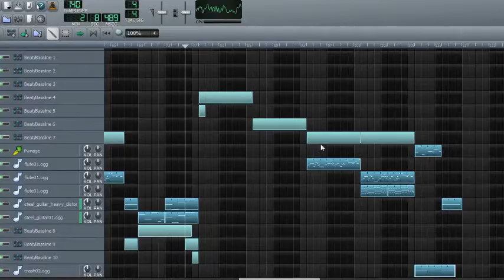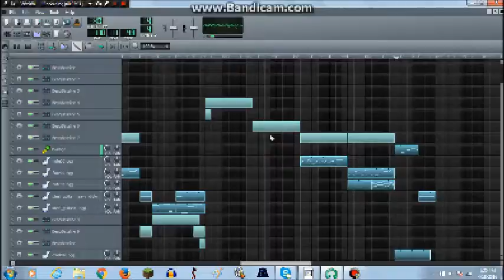LMMS | Let It Go - Frozen [AN. Remix]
The song was made in Linux Multimedia Studio
(like my previous video)

Edited in Windows Live Movie Maker

There are some mistakes, like editing fails. But I know some of you will be disappointed by that. Sorry :v

LIKE and SUB (for the best)

And don't worry, I'm still animating with Pivot :D

Lol, dat wrong effect tho XD